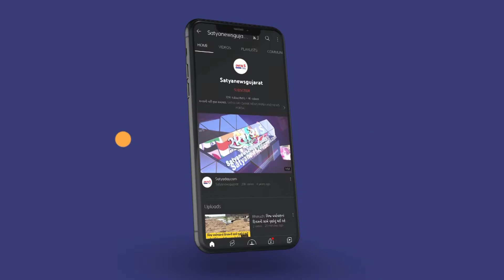વલસાડ જિલ્લામાં 2.64 ઇંચ વરસાદ પડતા રસ્તાઓ પર ભરાયા પાણી